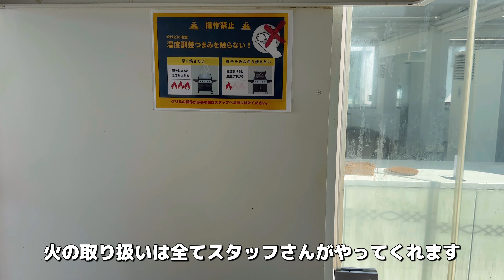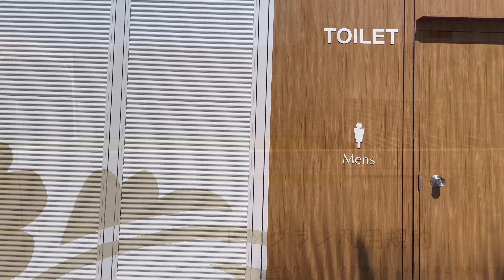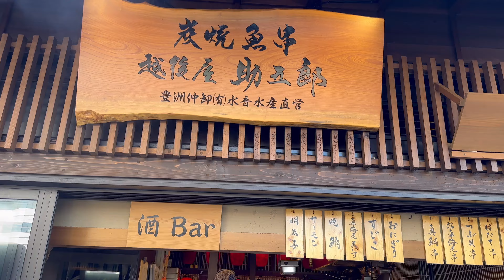キラナガーデン豊洲ドッグラン付き室内BBQは涼しくて快適！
愛犬と一緒に快適に楽しめるドッグラン付き室内BBQキラナガーデン豊洲に行ってきました。

そら🐾2018/01/05　女の子　タイニープードル
くう🐾2021/06/17　女の子　ティーカッププードル